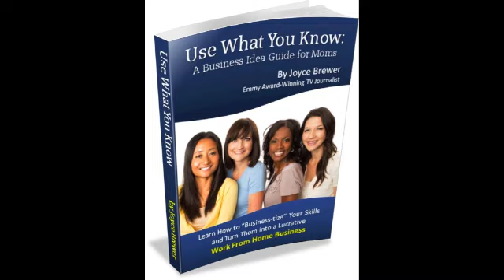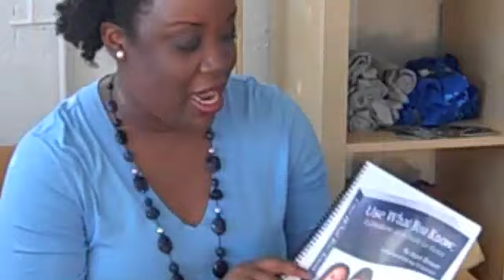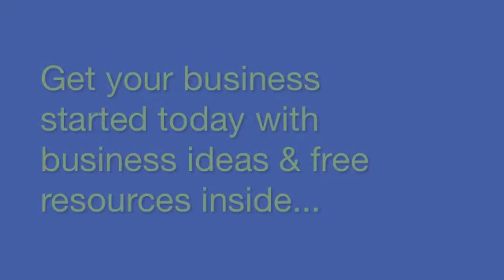Business Idea Guide for Moms Book signing & introductions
Emmy award-winning TV journalist Joyce Brewer of in Decatur, GA.